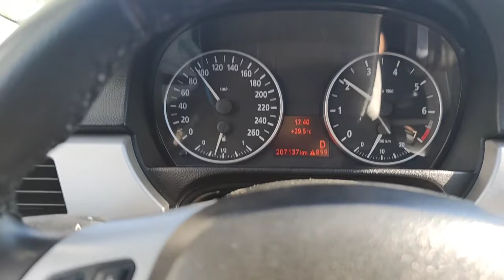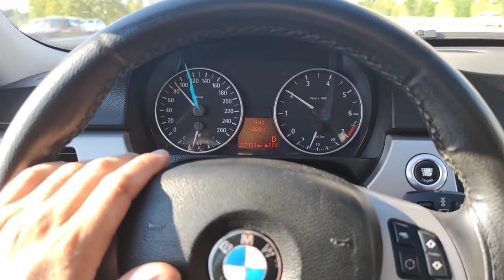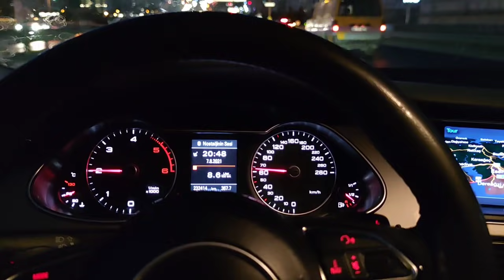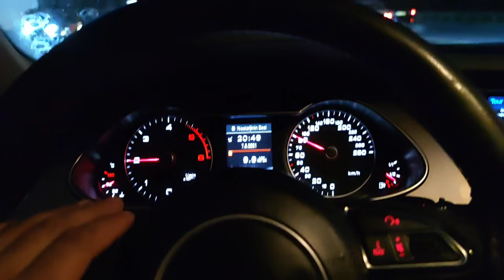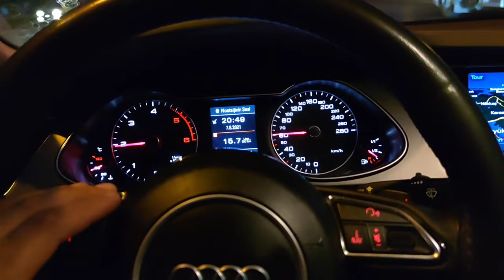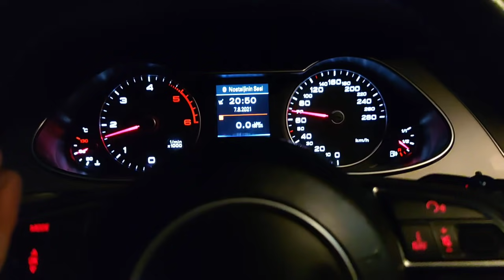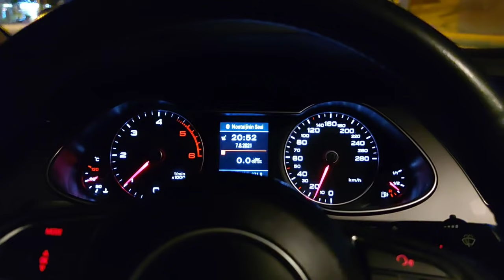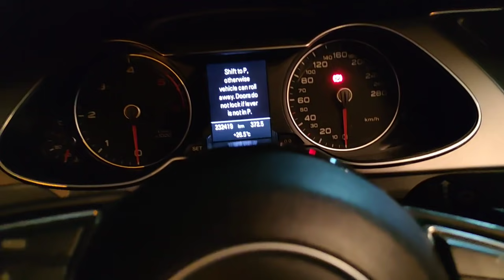ARAÇ SAHİBİNE HELAL OLSUN !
- DİAGNOSTİC - BEYİN-🛠️🏁✔️💯